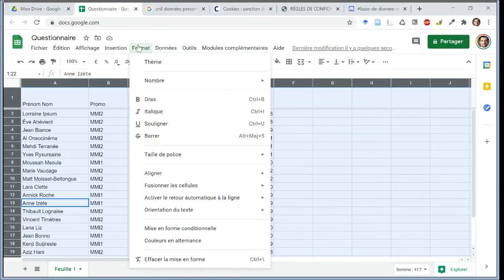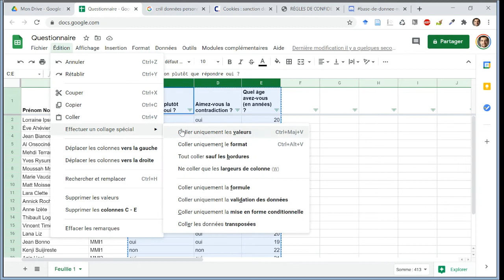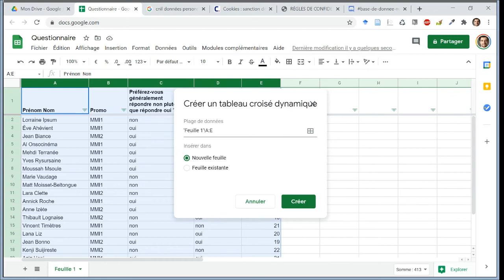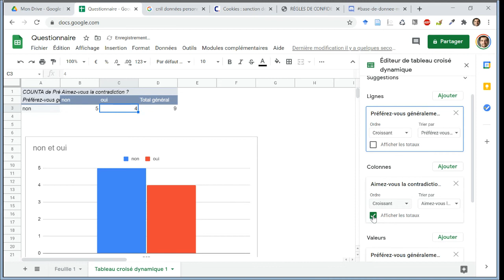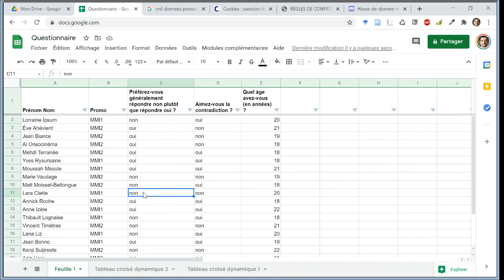M2203 - 1. Comment utiliser efficacement un tableur pour traiter les données d'un formulaire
0:00 Pourquoi cette vidéo pour le cours de bases de données ?
0:44 L'organisation de la feuille de calcul dans l'outil de tableur Google Sheets
1:00 La formule pour tirer un nombre aléatoire (ALEA) et faire un test (SI)
1:44 Attention à l'utilisation de Google Sheets pour gérer des données à caractère personnel
2:30 L'ajout de filtres sur toutes les colonnes
2:48 L'utilisation d'un filtre sur une colonne
3:05 Transformer les données calculées par une formule en valeurs "figées"
3:37 Les tableaux croisés dynamiques pour faire des statistiques croisées sur plusieurs colonnes
4:44 La création d'un graphique à partir des données du tableau croisé dynamique
4:55 L'ajout de filtres pour sélectionner les données traitées dans le tableau croisé dynamique
5:32 Désactiver l'affichage des totaux dans le tableau croisé dynamique
5:49 La création d'un tableau croisé dynamique pour calculer la moyenne des âges en fonction des réponses données

Vous pouvez copier ou télécharger le fichier partagé montré dans cette vidéo à l'adresse

Voici le lien vers la page du site de la CNIL relative à l'amende infligée à Google pour des problèmes de non respect de la législation relative aux données à caractère personnel

En cours de droit du numérique, vous aurez plus de détails sur le RGPD, Règlement européen de protection des données, qui encadre les possibilités de collecte et de traitement de données à caractère personnel, sur lequel la CNIL fournit quelques informations utiles